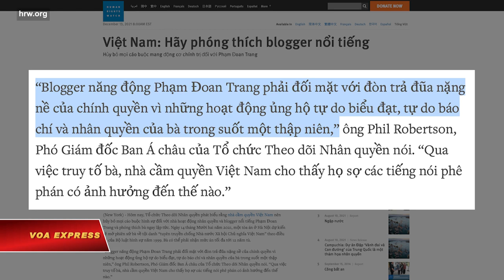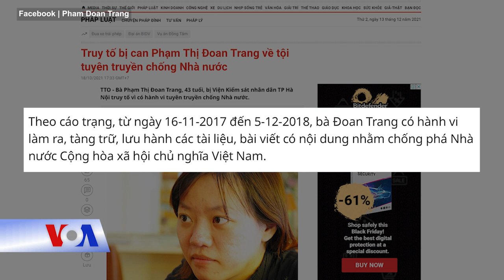HRW kêu gọi Việt Nam hủy bỏ cáo buộc đối với blogger Phạm Đoan Trang | VOA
Tin tức Nếu không vào được VOA, xin các bạn hãy vào để vượt tường lửa. Hôm 13/12, Tổ chức Theo dõi Nhân quyền (HRW) kêu gọi chính quyền Việt Nam hủy bỏ mọi cáo buộc mang động cơ chính trị đối với blogger nổi tiếng Phạm Đoan Trang và trả tự do cho bà ngay lập tức.

HRW ra thông cáo này một ngày trước khi một phiên tòa sơ thẩm ở Hà Nội dự kiến sẽ xét xử bà vào ngày 14/12 với tội danh “Tuyên truyền chống Nhà nước Xã hội Chủ nghĩa Việt Nam” theo Điều 88 Bộ luật Hình sự năm 1999 với khung hình phạt tối đa tới 12 năm tù.

Ông Phil Robertson, Phó Giám đốc Ban Á châu của HRW, nói trong thông cáo: “Blogger năng động Phạm Đoan Trang phải đối mặt với đòn trả thù nặng nề của chính quyền vì những hoạt động ủng hộ tự do biểu đạt, tự do báo chí và nhân quyền của bà trong suốt một thập niên qua.”

“Qua việc truy tố bà, nhà cầm quyền Việt Nam bộc lộ sự lo sợ của họ đến mức nào đối với các tiếng nói chỉ trích có ảnh hưởng,” ông Robertson nhận định.

Bà Phạm Đoan Trang, 43 tuổi, bị công an bắt vào ngày 6/10/2020 ở Thành phố Hồ Chí Minh, chỉ vài giờ sau cuộc đối thoại nhân quyền thường niên giữa Hoa Kỳ và Việt Nam, sau đó bà bị áp giải ra Hà Nội.

Trước khi đưa ra cáo trạng chính thức vào tháng 10/2021, chính quyền đã giam giữ bà hơn một năm mà không cho tiếp xúc với luật sư và gia đình.

Ông Phạm Chính Trực, anh của bà Phạm Đoan Trang, nêu nhận định với VOA về cáo trạng của chính quyền đối với bà:

“Tôi thấy cáo trạng quy kết, kết tội Trang theo Điều 88 “Tuyên truyền chống Nhà nước CHXHCN Việt Nam”. Theo tôi biết điều luật này đã bị rất nhiều cá nhân, các tổ chức xã hội, và thậm chí cả LHQ đã đề nghị chính phủ Việt Nam bác bỏ điều luật này vì nó quá mơ hồ, ranh giới của nó không rõ ràng, dùng để quy chụp, bắt bớ rất nhiều người có quan điểm trái với quan điểm của Đảng và Nhà nước.

“Với trường hợp của Trang, tôi thấy việc quy kết này hoàn toàn vô lý và không thể chấp nhận được”.

Vào tháng 10/2021, Nhóm Công tác về Giam giữ Tùy tiện của LHQ (UNWGAD) ra thông cáo cho biết vụ khởi tố, bắt giam bà Trang là vi phạm Công ước Quốc tế về các Quyền Dân sự và Chính trị đã được Việt Nam phê chuẩn từ năm 1982.

Ông Kenneth Roth, Giám đốc Điều hành của HRW, viết trên Twitter hôm 13/12: “Blogger nổi tiếng và nhà hoạt động nhân quyền Phạm Đoan Trang sẽ phải đối mặt với phiên tòa vào ngày mai và có khả năng bị tuyên 12 năm tù vì những hoạt động ủng hộ tự do ngôn luận, tự do báo chí và nhân quyền từ lâu của bà.”

“Viết về thảm họa môi trường, vi phạm nhân quyền, vấn đề thiếu tự do tôn giáo, và trả lời phỏng vấn trên truyền thông quốc tế không phải là tội, nhưng nhà cầm quyền Việt Nam cứ khăng khăng kết luận như thế,” ông Robertson nói. “Lẽ ra chính quyền nên hoan nghênh việc bà Phạm Đoan Trang tìm hiểu về những việc làm sai trái, lạm dụng và lạm quyền, thay vì trừng phạt bà.”

Bà Phạm Đoan Trang là một blogger trực ngôn, viết về nhiều chủ đề như quyền của người đồng tính nữ, đồng tính nam, song tính và chuyển giới, nữ quyền, các vấn đề môi trường, tranh chấp lãnh thổ giữa Việt Nam và Trung Quốc, nạn công an bạo hành, nạn đàn áp các nhà hoạt động và nhiều lĩnh vực liên quan tới pháp luật và nhân quyền, theo HRW.

Bày tỏ sự bức xúc trước việc chính quyền Việt Nam “trong nhiều thập niên đàn áp những tiếng nói chỉ trích như trường hợp của bà Phạm Đoan Trang” mà không bị quốc tế “truy cứu trách nhiệm”, ông Robertson khuyến nghị rằng các nhà tài trợ và đối tác thương mại quốc tế của Việt Nam như Hoa Kỳ, EU, Australia và Nhật Bản “cần chấm dứt việc ém nhẹm những vi phạm nhân quyền có tính hệ thống của Việt Nam.”

Vào tháng 10, truyền thông nhà nước trích cáo trạng của Viện Kiểm sát Tp. Hà Nội cho biết, từ ngày 16/11/2017 đến 5/12/2018, bà Trang “có hành vi làm ra, tàng trữ, lưu hành các tài liệu, bài viết có nội dung nhằm chống phá Nhà nước.”

Theo Viện kiểm sát, bà Đoan Trang có hành vi tàng trữ các tài liệu như “Báo cáo tóm tắt về thảm họa môi trường biển Việt Nam”; “Đánh giá chung về tình hình nhân quyền tại Việt Nam”; “Báo cáo đánh giá về luật tôn giáo và tín ngưỡng năm 2016 liên quan đến việc thực hiện quyền tự do tôn giáo và tín ngưỡng ở Việt Nam”.

Ngoài ra, Viện kiểm sát còn quy kết bà Trang đã trả lời phỏng vấn trên truyền thông nước ngoài, cụ thể như đài BBC News tiếng Việt và Đài Á Châu Tự do (RFA), với nội dung “xuyên tạc đường lối, chính sách của Nhà nước cũng như phỉ báng chính quyền nhân dân”.